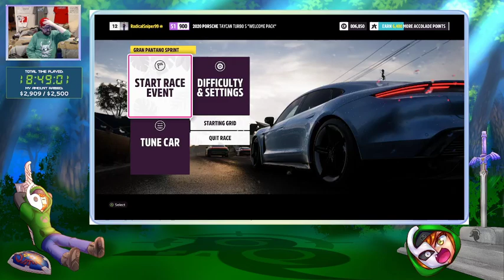November 6/7, 2021 - Extra Life 2021 - Forza Horizon 5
Needing something a bit more fast paced and we jump into the new Forza. Not sure it will become my favorite, but I still really enjoy it so far.